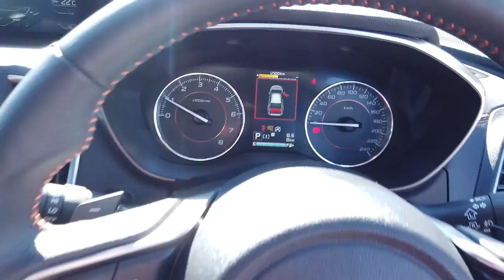2021 SUBARU XV Booval, Ipswich, Woodend, Raceview, Brisbane, QLD 310113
HORIZON BLUE  2021 SUBARU XV available in Booval, Queensland at Llewellyn Motors Ipswich. Servicing the Ipswich, Woodend, Raceview, Brisbane, QLD area.
2021 SUBARU XV MY21 XV 2.0I-S AWD CVT (GT7EKVL) - Stock#: 310113 - VIN#: JF1GT7KL5MG122205